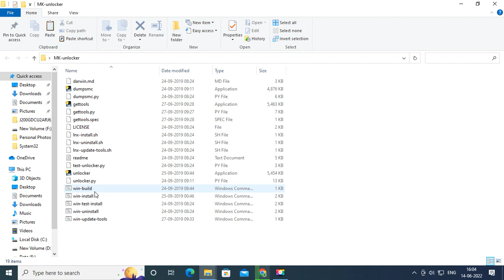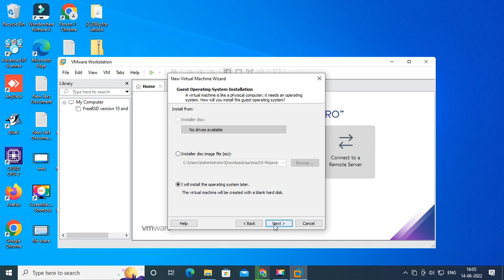How to get MacOS option in VMware workstation pro